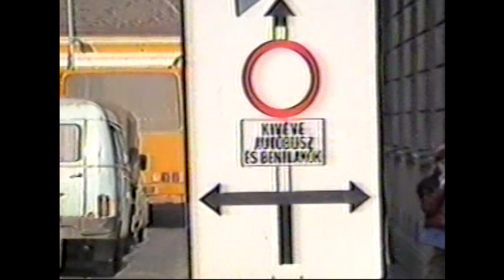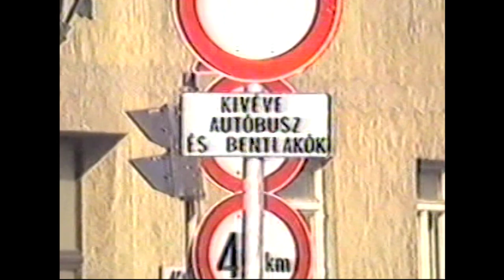230322 Napi Retro